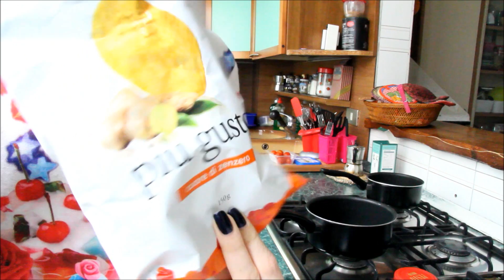Vlog Del Giorno ! ODIO I GATTI ?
Ciaooo Bellissimi, finalemente un video giornata tipo con me a casa
effettivamente potevo scegliere un giorno migliore ... ma sfortunatamente sono giorni di pioggia questi .
ricordate sempre di consigliarmi cosa volete vedere ;)

SNAPCHATT : vale89kiss2

IN FINE VOGLIO RICORDARTI CHE I PRODOTTI VISUALIZZATI ALL'INTERNO DI QUESTO VIDEO SONO STATI SCELTI DA ME !
NESSUN MARCHIO MI HA CHIESTO DI MOSTRARE I PRODOTTI.

❤ Grazie a tutti per aver visto questo video vi abbraccio tutti e al prossimo video ❤